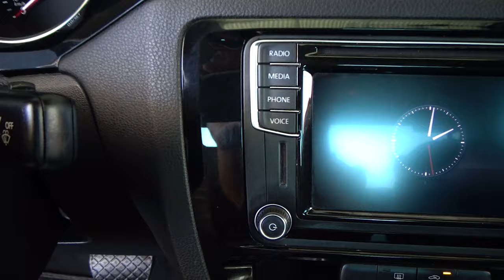Volkswagen / Jetta / 20197 - 4028